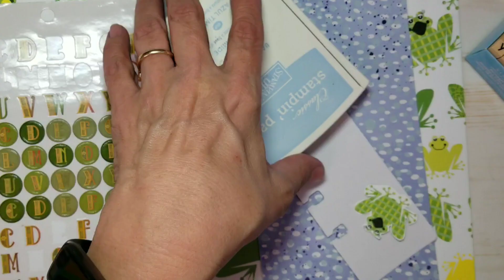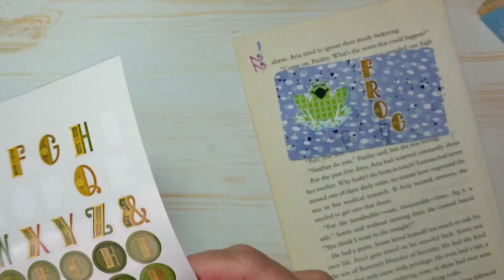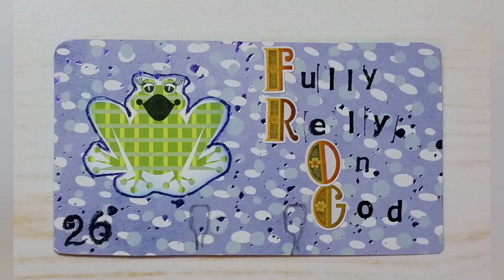🐸 F.R.O.G. 🐸 Fully Rely On God - Day 26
For day 26 I used the acronym F.R.O.G. for Fully Rely On God..  Time is running out for a chance on some happy mail.
I am putting all of my cards in a playlist called

Here are some Amazon links to items that I use and love.  Thank you.

16 Sheets Scrapbook Quote Stickers
Self Sealing Cellophane Bags,4x9 Inches 200 Pcs
For the one step loopers I only have the 1/5mm & 3mm.  I'm happy with just the 2.
The Beadsmith 1-Step Looper, 1.5 millimeter
The Beadsmith 1-Step Looper Pliers, 3mm
The Beadsmith 1-Step Combo Pack - 1.5mm, 2.25mm & 3mm Looper Pliers
Tombow Mono Liquid glue 1.69 oz (50ml)
Tombow Mono Liquid glue Refill 500 ml
Aleene's Tacky Glue
Awl kit
Chip Board
Waxed Polyester Cord Twine
Crop-A-Dile 2 Big Bite Punch
We R Memory Keepers All In One Tool
Fabri-Tac Permanent Adhesive, 8-Ounce
Slot Hole Punch Pliers
Washi Stickers Fashion Girls
Sunstar Kadomaru Pro, Corner Cutter
Sugarbelle Icing Bottle
Lobster Claw Clasp
Bulb Gourd Pins
Art Glitter Glue
1600 Sheets Mini Vintage Scrapbook Paper(2x1.6")
Sondiko 10" Selfie Ring Light
Saiji Gooseneck Cell Phone Holder
3 Pack Brayers